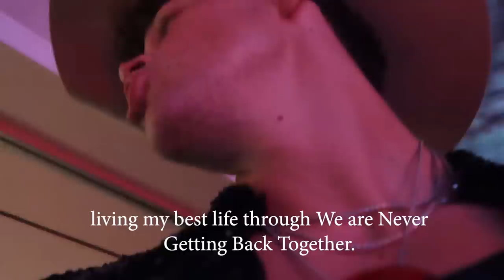i flew out my mom for taylor swift’s eras tour!!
screaming crying throwing up. had the best time at the eras tour!!